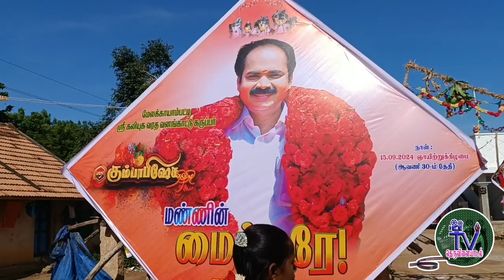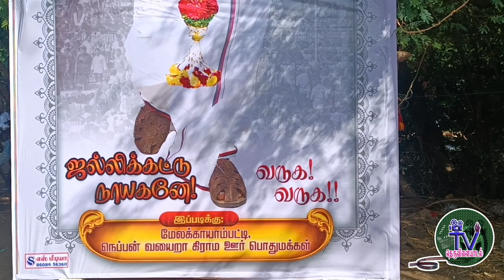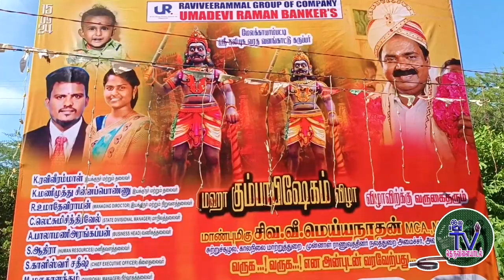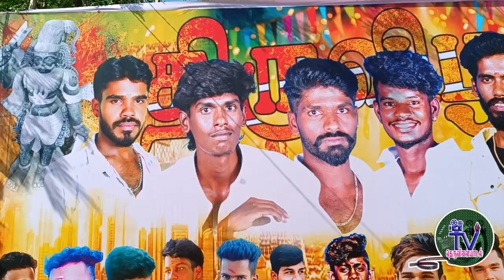மேலக்காயாம்பட்டி வனக்கருப்பருக்குக் குடமுழுக்குவிழா MELAKKAYAMPATTI VANAKKARUPPAR KOIL | 15.09.2024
புதுக்கோட்டை மாவட்டம் வடவாளம் ஊராட்சியில் உள்ள மேலக்காயாம்பட்டி கிராம மக்களால் பெரிதும் போற்றி வணங்கப் பட்டு வரும் வனக்கருப்பர் கோவில் மற்றும் பரிவார தெய்வங்களுக்கு 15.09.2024 அன்று குடமுழுக்கு விழா நடத்தினார்கள். அந்த எளிய விழாவை இங்கு காட்சிப் படுத்தி இருக்கிறது புதுகைத்தந்தி இதழின் காட்சி ஊடகப் பிரிவான தெருவிளையாடல் செய்திச் சேனல்.. கண்டு மகிழுங்கள். மற்றவர்களுக்கும் பகிர்ந்து கொள்ளுங்கள்.